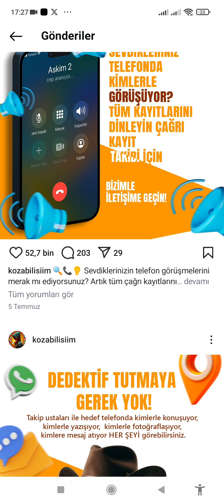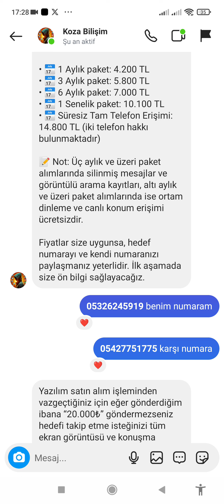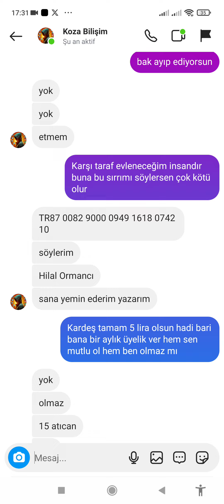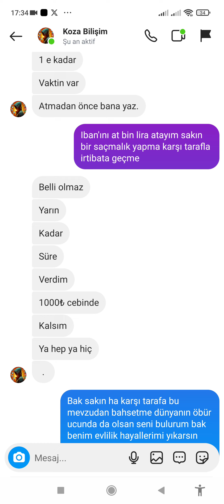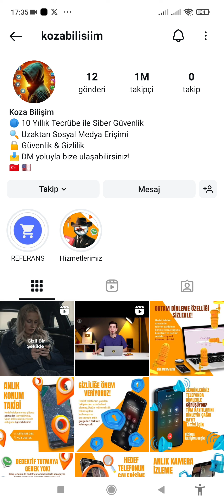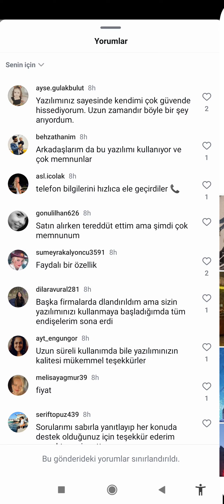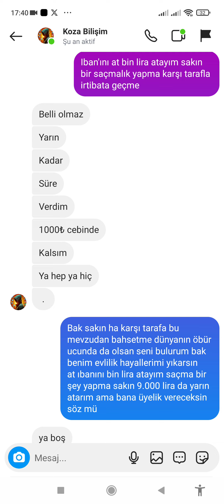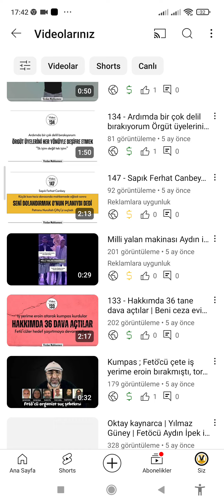Başkasının WhatsAppını okuma